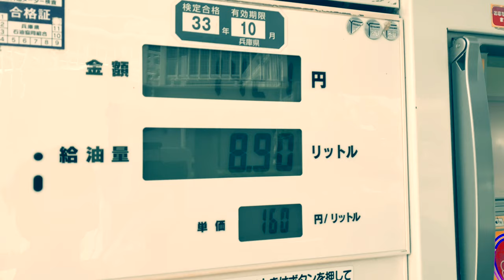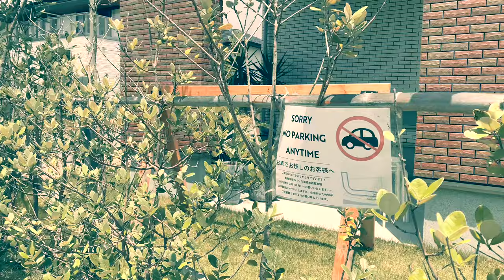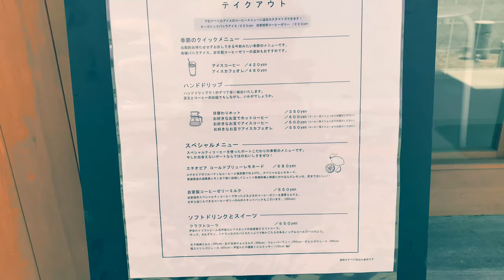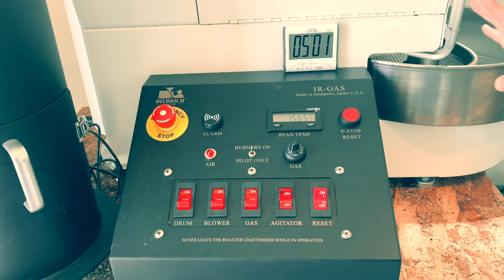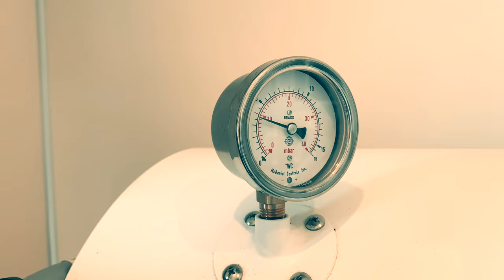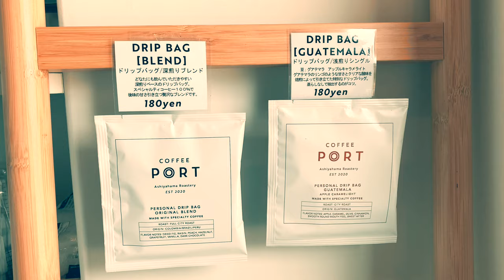【空冷ビートル】コーヒーをテイクアウトして海でのんびりする休日｜beetle vw｜フォルクスワーゲン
【動画内容】

梅雨の時期の僅かな晴れの日
車を走らせ、CoffeePORT芦屋浜へコーヒーを飲みに行きました

テイクアウトし近くの海でゆっくりのんびり過ごしました